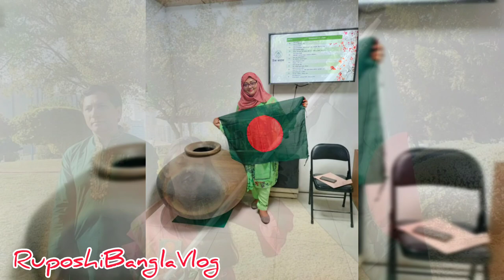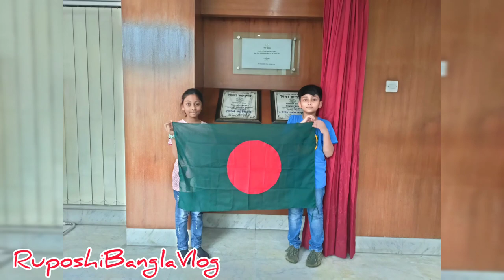স্বাধীনতা দিবসের চমৎকারকবিতাআবৃত্তি|স্বাধীনতার ফেরিওয়ালা|আব্দুস সালাম|Shadhinotar Feriwala|Priyanka